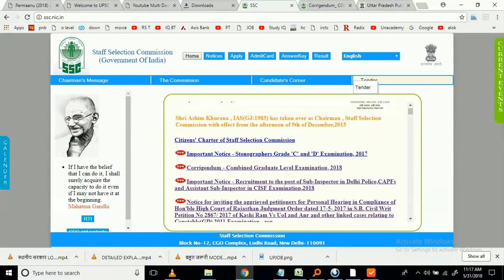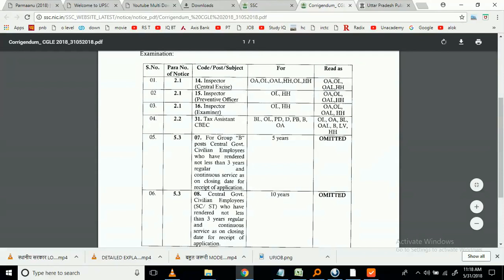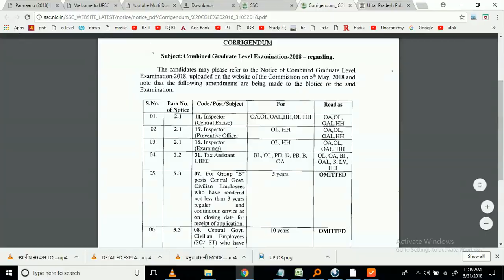SSC CGL 2018 CORRIGENDUM इस बार कंप्यूटर के बिना काम नहीं चलेगा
SSC CGL